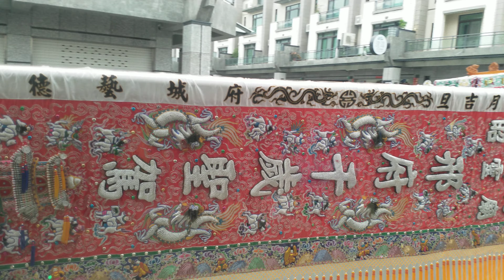109 05 23 府城 公廨內昭靈廟 往 麻豆 東角梁王宮 會香 接駕